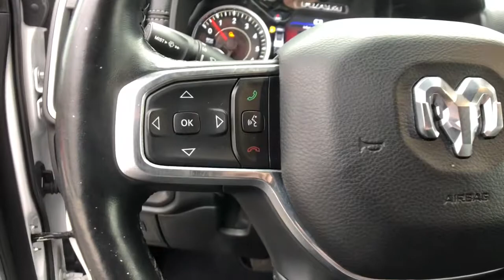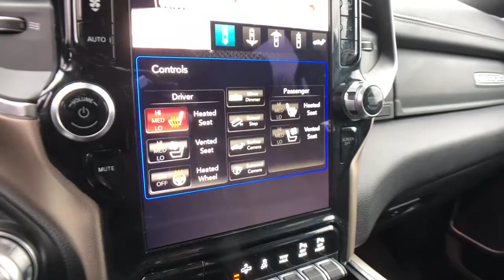2019 Ram 1500 Rochester Hills, Troy, Pontiac, Sterling Heights, Auburn Hills, MI 220051P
Ivory White Tri-Coat Pearlcoat Used 2019 Ram 1500 available in Rochester Hills, Michigan at Rochester Hills CDJR. Servicing the Troy, Pontiac, Sterling Heights, Auburn Hills, MI area.

Recent Arrival! 2019 Ram 1500 Laramie SPORT 4WD Ivory White Tri-Coat Pearlcoat Odometer is 10285 miles below market average!brbrRochester Hills Chrysler Jeep Dodge Ram, Rochester Road between Hamlin & Avon. Certification Program Details: Type your description herebrbrAwards:br  * Motor Trend Automobiles of the year   * 2019 KBB.com 10 Favorite New-for-2019 Cars   * 2019 KBB.com Best Auto Tech Awards   * 2019 KBB.com 10 Best Road Trip Cars COMPLETE 100% OF YOUR PURCHASE ONLINE AND SCHEDULE PICK UP TODAY.